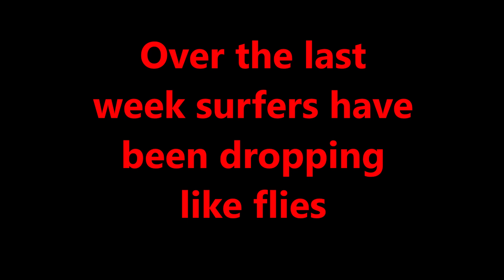Seavirus - Fistral Newquay UK warning 09 08 2020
Something is wiping surfers out at Fistral and its spreading